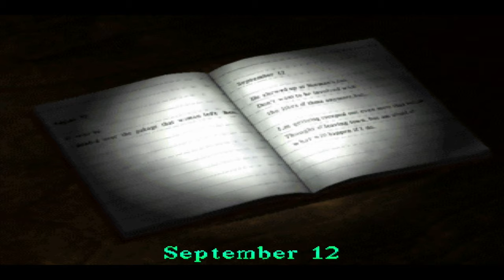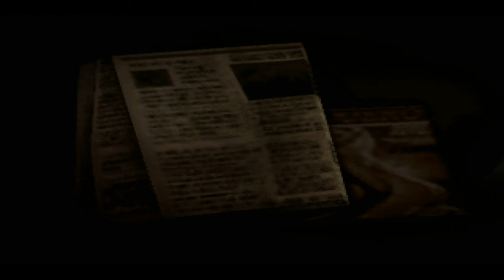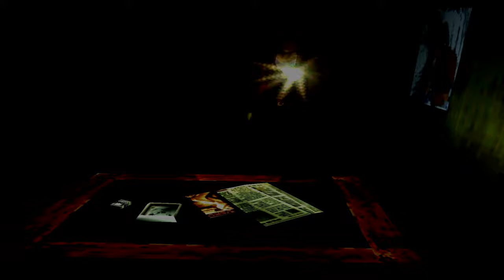Silent Hill Silent Gameplay No Commentary Part 8